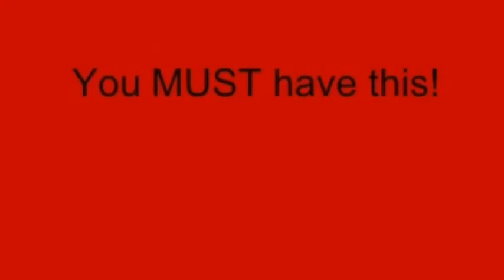Airplane Flight Simulator Games